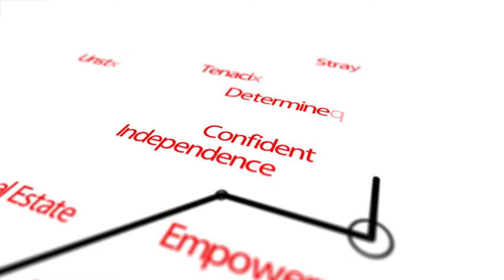Ask CAZA #6: What To Know & What To Do To Make An Offer On A Foreclosure?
Another great question from our Ask CAZA series! ⁣
Joseph wanted to know how to properly approach making an offer on a foreclosure. ⁣
Some super important points to keep in mind when going about this:⁣
- 𝐌𝐚𝐤𝐞 𝐬𝐮𝐫𝐞 𝐲𝐨𝐮'𝐫𝐞 𝐩𝐫𝐞-𝐚𝐩𝐩𝐫𝐨𝐯𝐞𝐝 𝐨𝐫 𝐲𝐨𝐮 𝐡𝐚𝐯𝐞 𝐭𝐡𝐞 𝐜𝐚𝐬𝐡 𝐭𝐨 𝐦𝐚𝐤𝐞 𝐚𝐧 𝐨𝐟𝐟𝐞𝐫 ⁣
- 𝐘𝐨𝐮 𝐧𝐞𝐞𝐝 𝐭𝐨 𝐛𝐞 𝐦𝐚𝐤𝐢𝐧𝐠 𝐚𝐧 𝐚𝐬-𝐢𝐬 𝐜𝐨𝐧𝐝𝐢𝐭𝐢𝐨𝐧 𝐨𝐟𝐟𝐞𝐫⁣
- 𝐆𝐞𝐭 𝐚 𝐡𝐨𝐦𝐞 𝐢𝐧𝐬𝐩𝐞𝐜𝐭𝐢𝐨𝐧 𝐟𝐨𝐫 𝐲𝐨𝐮𝐫 "𝐢𝐧𝐟𝐨𝐫𝐦𝐚𝐭𝐢𝐨𝐧𝐚𝐥 𝐩𝐮𝐫𝐩𝐨𝐬𝐞𝐬"⁣
- 𝐁𝐞 𝐩𝐫𝐞𝐩𝐚𝐫𝐞𝐝 𝐟𝐨𝐫 𝐭𝐡𝐞 𝐛𝐚𝐧𝐤 𝐭𝐨 𝐬𝐞𝐧𝐝 𝐲𝐨𝐮 𝐭𝐡𝐞𝐢𝐫 𝐨𝐰𝐧 𝐧𝐨𝐧-𝐝𝐢𝐬𝐜𝐥𝐨𝐬𝐮𝐫𝐞 𝐝𝐨𝐜𝐮𝐦𝐞𝐧𝐭𝐬⁣
The biggest difference between a foreclosure and a regular retail sale is going to be your as-is condition, so be sure to reach out to us if you wanna go over your offer before submitting it. ⁣
Keep those great questions coming!⁣

𝗣.𝗦. 𝗛𝗲𝗿𝗲𝘀 𝟯 𝗪𝗮𝘆𝘀 𝗪𝗲 𝗖𝗮𝗻 𝗛𝗲𝗹𝗽 𝗬𝗼𝘂 𝗧𝗢𝗗𝗔𝗬⬇️

𝟭: 𝗦𝗲𝗹𝗹𝗶𝗻𝗴 𝗬𝗼𝘂𝗿 𝗛𝗼𝗺𝗲? 𝗗𝗼𝘄𝗻𝗹𝗼𝗮𝗱 𝗧𝗵𝗲 𝗦𝗠𝗔𝗥𝗧 𝗦𝗲𝗹𝗹𝗲𝗿 𝗦𝘆𝘀𝘁𝗲𝗺

𝟮: 𝗕𝘂𝘆𝗶𝗻𝗴 𝗮 𝗛𝗼𝗺𝗲? 𝗗𝗼𝘄𝗻𝗹𝗼𝗮𝗱 𝘁𝗵𝗲 𝗦𝗠𝗔𝗥𝗧 𝗕𝘂𝘆𝗲𝗿 𝗦𝘆𝘀𝘁𝗲𝗺

𝟯: 𝗜𝗻𝘃𝗲𝘀𝘁𝗶𝗻𝗴? 𝗝𝗼𝗶𝗻 𝗚𝗥𝗜𝗗